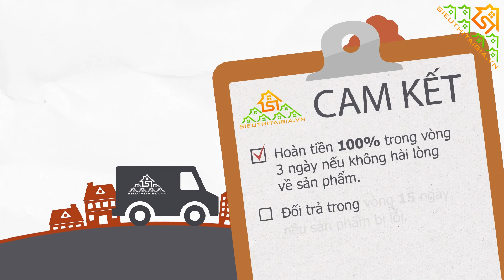Máy chạy bộ trên không Elip Gym Max SX 100% tại VN: thép cao c...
Máy chạy bộ trên không Elip Gym Max - Phiên bản mạnh mẽ chuyên Gym. Đây là thiết bị có kết cấu to - bền - khỏe như trâu 💪💪

 ✊ Là thiết bị tối ưu về GIÁ nhất mà bạn nên mua ngay nếu đang tìm mua thiết bị dành cho phòng tập của mình ✊

Cửa hàng:
★ TÂN BÌNH
★ HÀ NỘI
★ ĐÀ NẴNG
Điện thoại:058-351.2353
253/B13, Phạm Văn Thuận,Biên Hòa.Sau KS AURORA.Kế Siêu thị Nguyễn Kim
★ THUẬN AN - BÌNH DƯƠNG
12/8 Đường ĐT743B KP Bình Đức Bình Hòa H.Thuận An. Ngay ngã tư Cửu Long